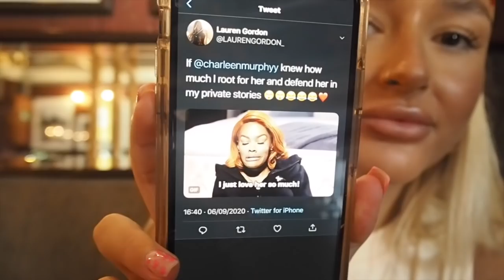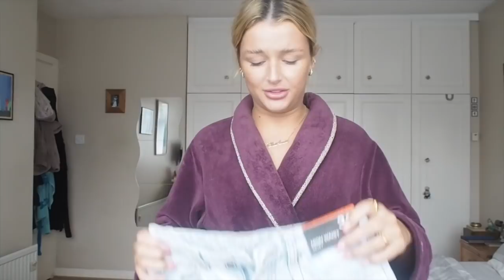SUNDAY VLOG: SHOPPING,FOOD AND PENNEYS A/W HAUL // CHARLEEN MURPHY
Hey guys,

Hope you enjoy this lil vlog, I've linked my lip combo and outfit down below!

Charleen xxx

Boots (shiny version as others are sold out)
Blazer (similar)
Headscarf: @vintagrevamp_ on instagram